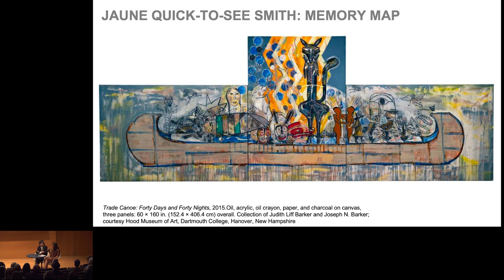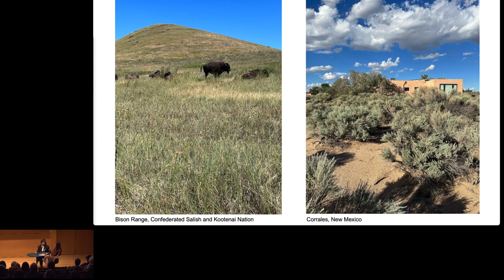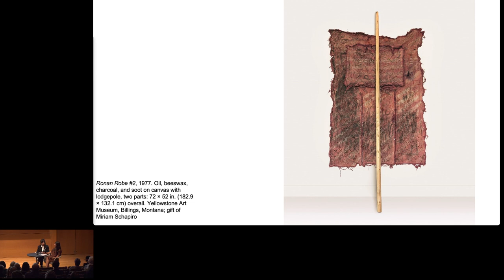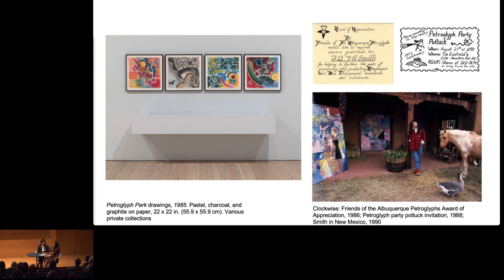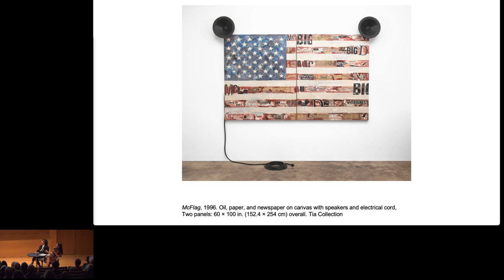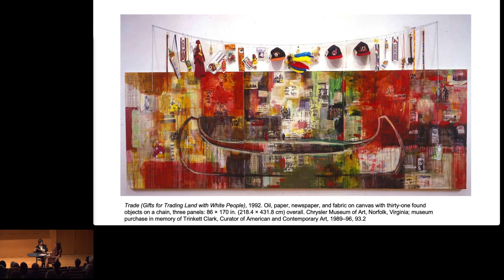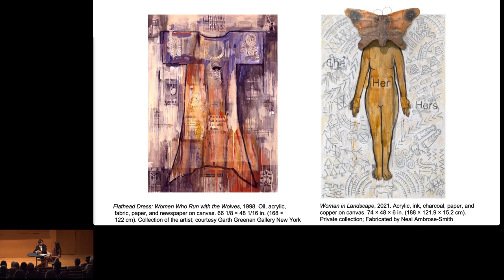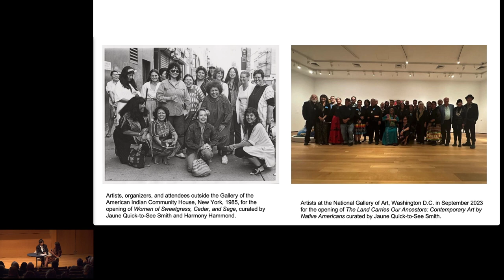Tuesday Evening Lecture - Jaune Quick to See Smith, with Laura Phipps October 10, 2023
“My work comes right from a visceral place―deep, deep―as though my roots extend beyond the soles of my feet into sacred soils. Can I take these feelings and attach them to the passerby? To my dying breath, and my last tube of burnt sienna, I will try.” —Jaune Quick-to-See Smith, quoted in Laura Phipps’s catalogue essay, “‘My Roots Extend’: Jaune Quick-to-See Smith and the Landscape of Memory,” Jaune Quick-to-See Smith: Memory Map (2023).

For this very special Tuesday Evenings at the Modern, Whitney Museum of American Art Curator Laura Phipps is in conversation with artist and self-proclaimed cultural arts worker Jaune Quick-to-See Smith about the making of the Modern’s upcoming exhibition, Jaune Quick-to-See Smith: Memory Map, as well as the life, career, and works the exhibition radiantly presents. As curator of the exhibition, which originated at the Whitney, Phipps opens her catalogue essay with a quote by poet Joy Harjo of the Muscogee (Creek) Nation: “Indian art has always arisen out of a need to enlarge on meaning and sense in this universe.” Phipps goes on to state that, “In nearly five decades of artmaking, Jaune Quick-to-See Smith has seized on that need―making tangible obscured histories and elucidating essential questions of humanity’s impact on the earth and its peoples― for her own Indigenous community and for the broader American society forced upon it. Her drawings, prints, paintings, and sculptures exist in conversation not only with the art and artists she has encountered but with her own memory and, most importantly, with the legacies and life of the land.”

Jaune Quick-to-See Smith is a citizen of the Confederated Salish and Kootenai Nation. She grew up on several other reservations in the Pacific Northwest but always returned to her relations on the Confederated Salish and Kootenai Reservation in Montana. She holds a BA in art education from Framingham State College (now Framingham State University) in Massachusetts and an MA in visual arts from the University of New Mexico. In addition, Smith has been awarded honorary doctorates from the Minneapolis College of Art and Design, Pennsylvania Academy of Fine Arts, Massachusetts College of Art, and the University of New Mexico for her work and outreach to a wide spectrum of audiences. Smith’s roles as artist, teacher, curator, and activist have resulted in hundreds of exhibitions over the course of 50 years, featuring both her work and that of other artists across the United States and in Europe. Most recently, Smith curated The Land Carries Our Ancestors: Contemporary Art by Native Americans, an exhibition highlighting artworks by some fifty living Native artists, which runs September 22, 2023 through January 15, 2024 at the National Gallery of Art, Washington, DC.
Laura Phipps is an associate curator at the Whitney Museum of American Art. Her recent projects include Jaune Quick-to-See Smith: Memory Map, Around Day’s End: Downtown NYC 1970–1986, Virginia Overton: Sculpture Gardens, Open Plan: Andrea Fraser, and a group show of emerging artists, Flatlands. Phipps has assisted with numerous museum exhibitions including the 2010 Whitney Biennial, Legacy: The Emily Fisher Landau Collection, Glenn Ligon: AMERICA, Singular Visions, Wade Guyton OS, Sinister Pop, and Jeff Koons: A Retrospective.  She has served on the grant selection committee of the Rema Hort Mann Foundation, as a visiting critic for the Lower Manhattan Cultural Council Workspace and the Smack Mellon Studio Program, and as a guest curator at the Kentler Drawing Center, Brooklyn. Prior to the Whitney, Phipps worked in the curatorial department and director’s office of the Modern Art Museum, Fort Worth. She received her MA in Art History at Hunter College of the City University of New York and a BFA in Studio Art and a BS in Psychology from Texas Christian University in Fort Worth.
This is a rare and valuable opportunity to hear directly from the artist and the curator of the exhibition. Come early to assure a seat.